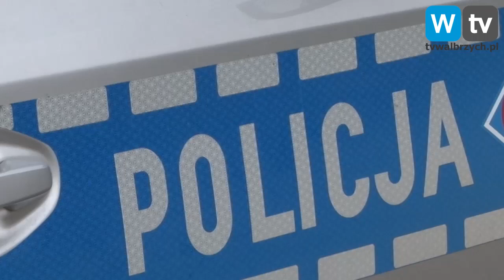Telewizja Wałbrzych - Okradał markety